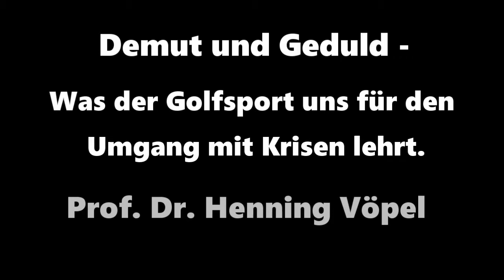Vortrag von Prof. Dr. Henning Vöpel auf dem HGV Verbandstag 2017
Demut und Geduld - was uns der Golfsport für den Umgang mit Krisen lehrt.

Wir bitten die Bild- und Tonqualität zu entschuldigen.